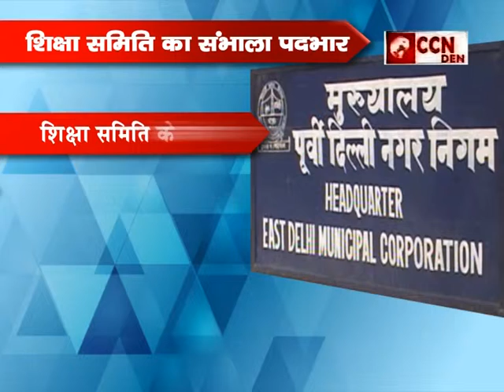Bulletin Poorvi Delhi (14-06-2019)